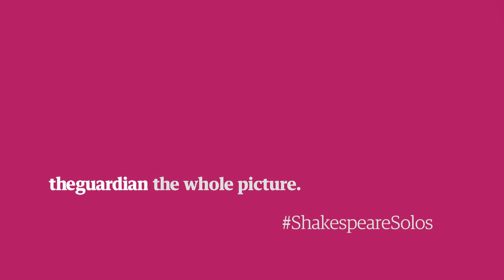Samuel West as Henry V: 'Upon the king' | Shakespeare Solos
Samuel West speaks Henry V’s soliloquy from Act IV, Scene 1. On the night before battle, Henry reflects upon the public’s expectations of the king.
To mark the 400th anniversary of Shakespeare’s death, we asked leading actors to perform key speeches from his plays.

Samuel West stars in the second series of the BBC’s The Hollow Crown and in Present Laughter at the Theatre Royal Bath from 22 June to 9 July